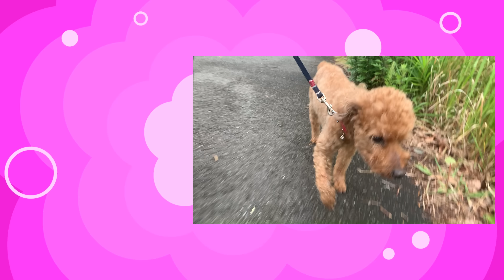保護されて１週間経ったトイプーのマルフィーの現状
◆保護人間ノーバディーの保護犬保護猫レスキューチャンネル
離婚して保護人間になった34歳男が
保護犬、保護猫の家族を探す活動をしています！

殺処分ゼロを目指して保護犬の情報を週３～４回発信中！
２０２３年は登録者１０万人を目指して頑張ります！
YouTubeを活用しながら保護施設を作りたいのだ！

★を＠に変えてお送りください！

出演保護動物
問い合わせはこちら！
◆みなしご救援隊犬猫譲渡センター

■撮影ギア
メインカメラ　Panasonic Lumix GH5Ⅱ
アクションカメラ　Go Pro10
万能カメラ　iPhone
Mic VideomicPro
ジンバル ZHIYUn WeeBill-S
トライポッド　JPBY ゴリラポッド
メインライト　Godox SL150
バックライト　Neewer 660
間接照明　BOLING BL-P1
Premier Pro